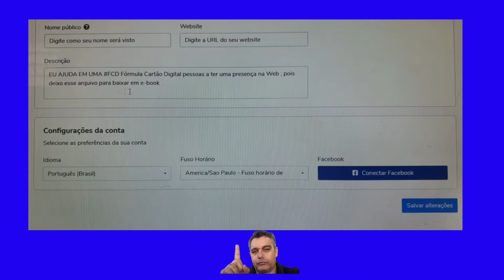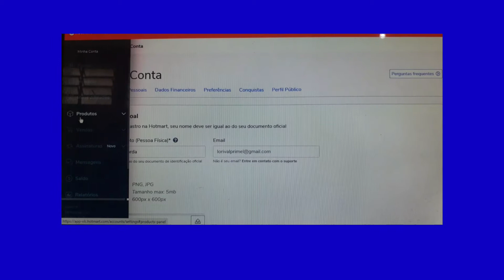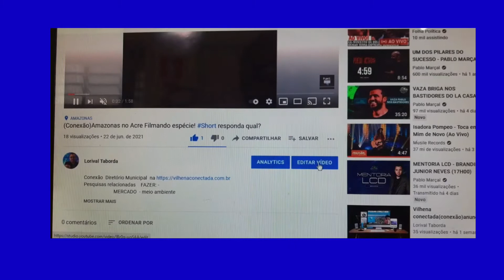(Conexão)Vilhenaconectada Grupo 3 dica divulgar produto para hotmart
Conexão] BOM ! Hoje grupo 3 dicas como divulgar produtos para hotmart LINK PARA O GRUPO